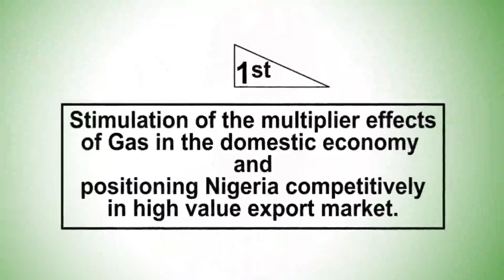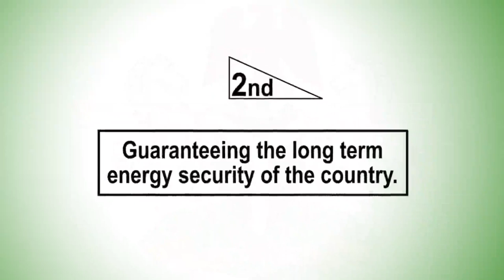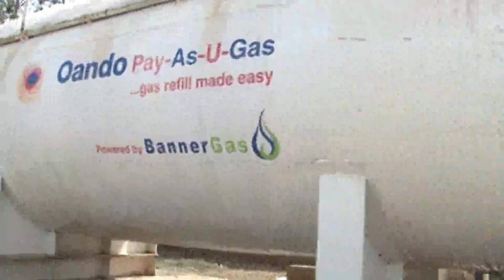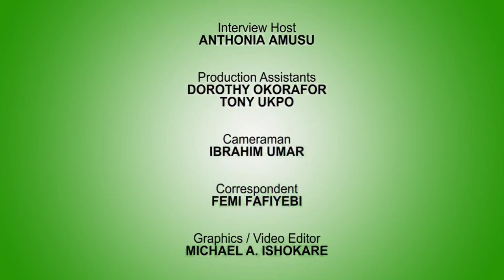DPR TV Show Episode 6 Focus on Gas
This Episode of the DPR TV show focuses on the Gas Sector